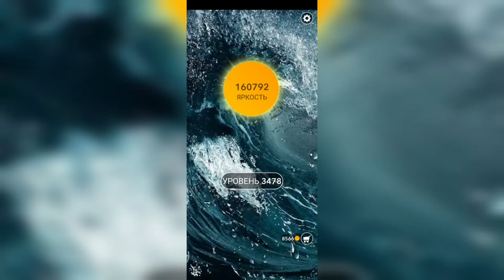Word / Слово Крест: Поиск русского кроссворда / Уровень 3478